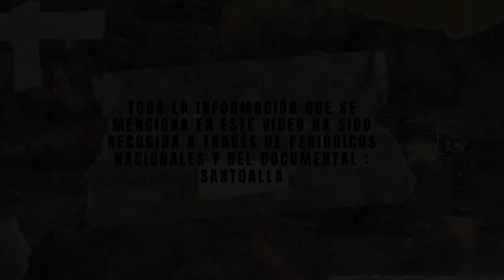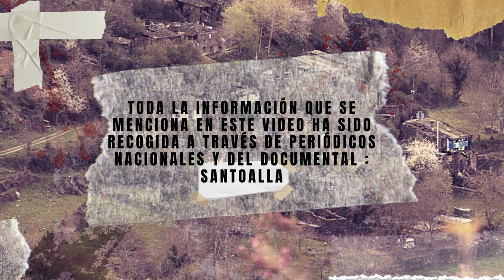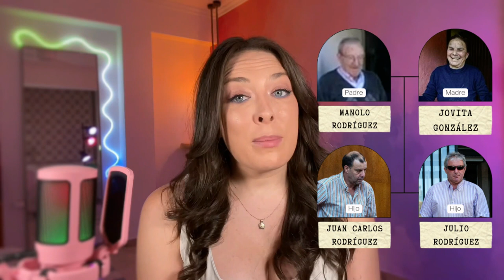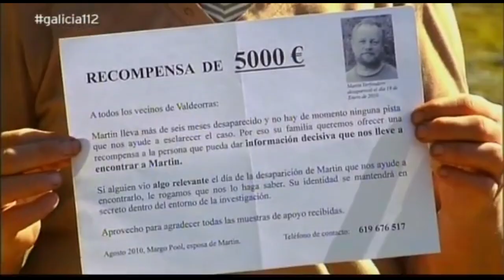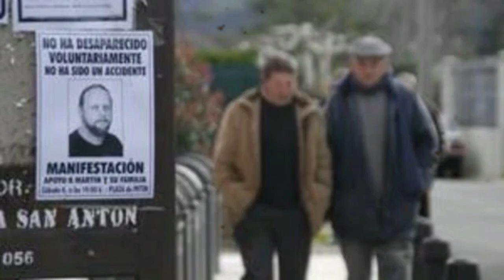El caso de SANTOALLA | El Crimen REAL que INSPIRÓ a "AS BESTAS" | Angeliviri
¿Te imaginas que tu marido desaparece y tienes la certeza de que los responsables son los vecinos?

Esto es lo que le pasó a Margo Pool en Santoalla (Galicia).
Tras haber ganado un juicio en contra de sus vecinos, misteriosamente su marido (Martin Verfondern) desapareció y no fue hasta años después cuando se supo más sobre ello.

Adéntrate en este caso que tuvo lugar en el norte de España y que ha servido como inspiración para la próxima película titulada "As Bestas" que ha sido finalista para representar a España en los Oscars y que se estrenará el próximo 11 de noviembre.